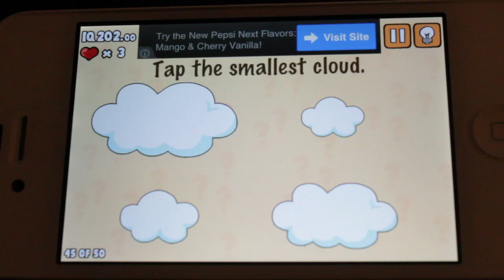What's My IQ Level 45 Walkthrough